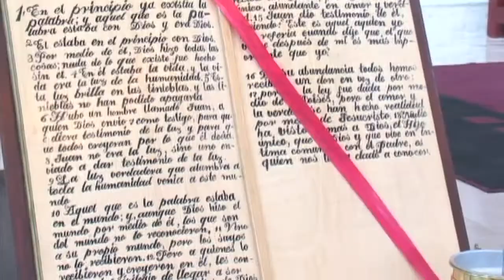ASHLEY. MY SWEET FIFTEENTH. BY CHEKO'S FILM.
ASHLEY FROM MISSOURI, U. S. A. SWEET FIFTEENTH, QUINCEAÑERA. SHOT & EDITED BY CHEKO'S FILM. PARTY TOOK PLACE IN GODOY, SALAMANCA, GTO., MÉX.